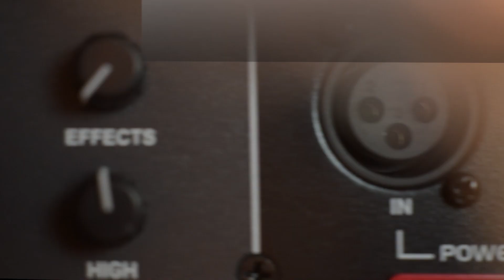PW6EFX Powerwerks 6 Channel Mixer